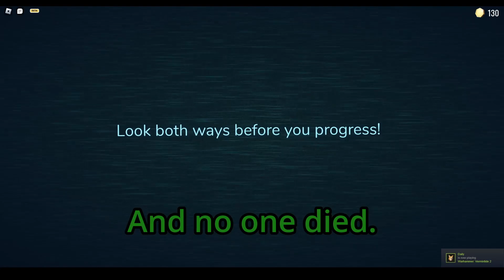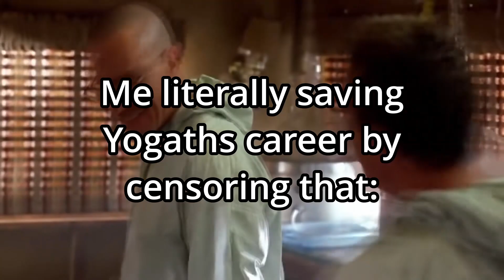Roblox is Horrifying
These big teethed spiders can really just go on vacation and while they're on vacation, the airlines go down making them have to stay at their vacation. So that they could never go home. Turns out their vacation place has 10 active volcanos on sight, 10 years later the volcanos explode killing every single one of them.